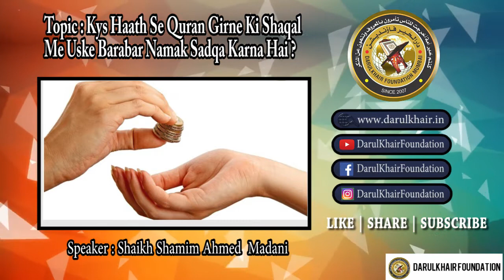Kya Quran Girne Se Namak Sadqa Karna Padega ? | Shaikh Shamim Ahmed Madani | Must Watch & Share.